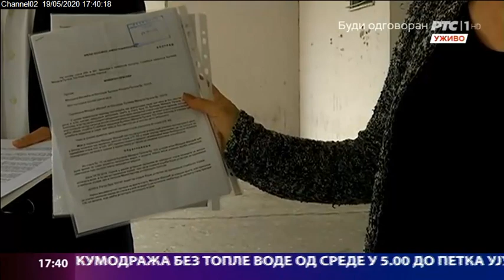Beogradska hronika 19052020